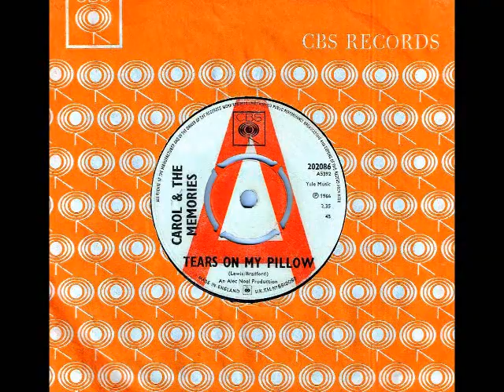Carol & The Memories - TEARS ON MY PILLOW (1966)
In early 1966, 19 year old Carol Whitfield worked her way backstage where the Walker Brothers were performing and slipped group member, Gary Leeds, a copy of a demo disc on which she belted out 'These Boots Are Made For Walkin'.
The disc founds its way to the desk of Walker Brothers producer, John Stewart, who decided to record Carol and her band mates.  Changing their name from the Five Aces to Carol & The Memories, their one and only single was issued on the CBS label.  Recorded at  Philips Recording Studios in the Spring of 1966 and issued in the United Kingdom on June 6th of that year, the arrangements on the A-side, 'Tears On My Pillow' as well as the flip, 'Crying My Eyes Out', display some delicious Spectorian elements.  Both sides were decent productions that unfortunately wouldn't bring the group fame and fortune.  The group eventually went their separate ways and Carol continued to perform with several other bands afterward.  In 2006, Carol and her husband Geoff Loftus, revived 'Carol & The Memories' with three new members.

Many thanks to BILL HARRY of 'Mersey Beat Ltd.' for his in depth history of Carol & The Memories.